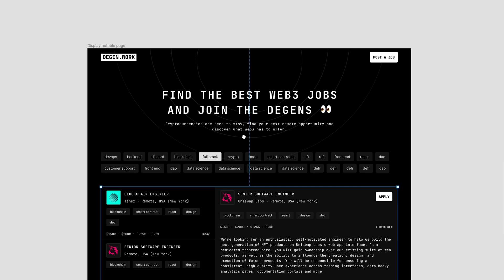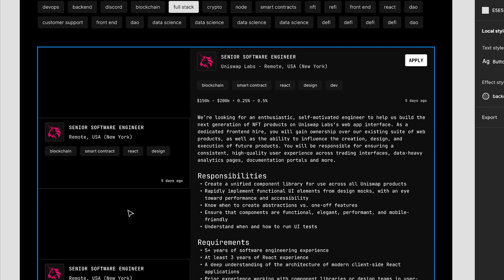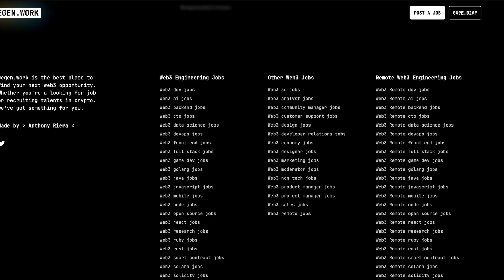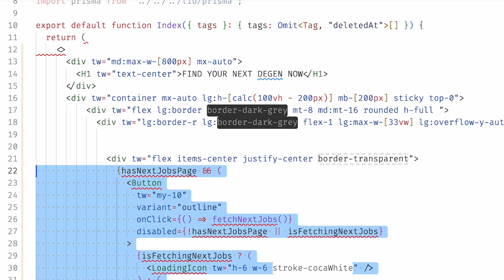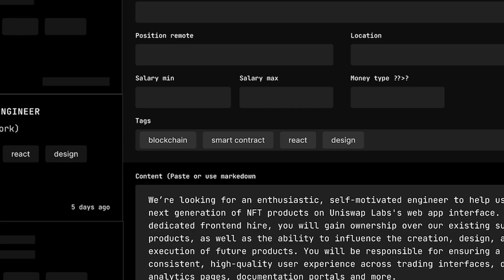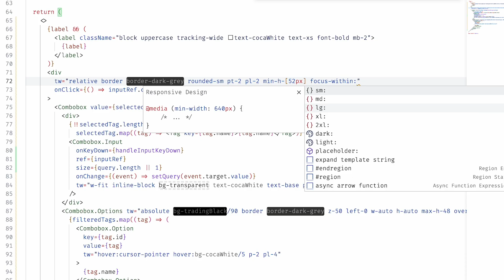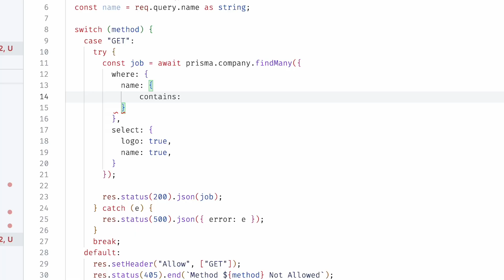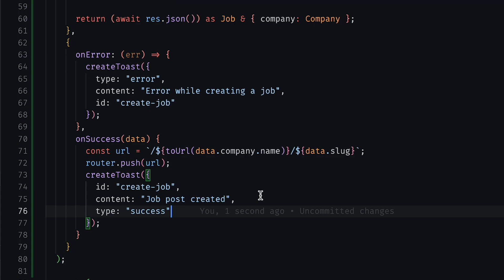A weekend with me doing lines (of code)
I’ve been working the past weeks on a new project In this video I bring you with me during a full weekend coding one of the biggest feature: post a job.

I’m using nextjs, react, react hook form, headless ui, mongodb, Prisma typescript and Figma during this whole weekend. It was quite challenging for me to actually film all of that while doing the challenge, but I had a lot of fun!

I hope you’ll like it, I had a blast doing it!

Anthony

👀 Find the best job opportunities in web3 the job board I created myself (videos available on my channel)

🤝 About me:
I'm Anthony, I started to code when I was around 12 years old and completely fell in love with the freedom and creativity that it gaves me. Since then I went from side projects to side projects and eventually made a living out it. Today I want to share my experience with everyone and talk about what it means to be to be a developer and also stories around my projects and learnings.

I'm always up for chalenges and super curious with every new technologies. I'm working at the moment for a crypto company on a new DEFI protocol, which I find really challenging and cool.